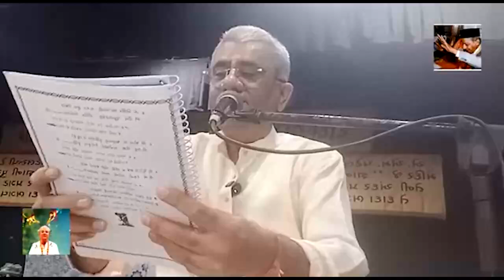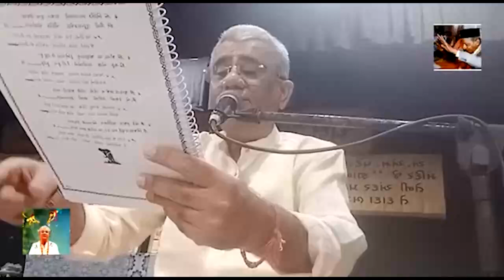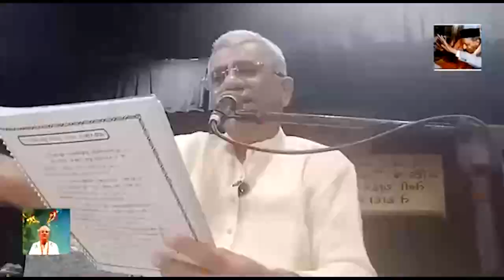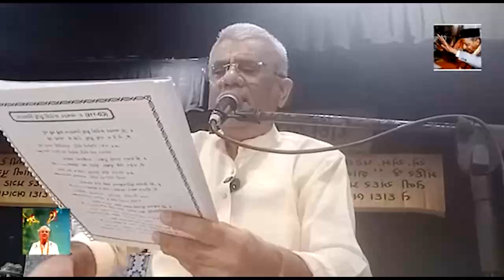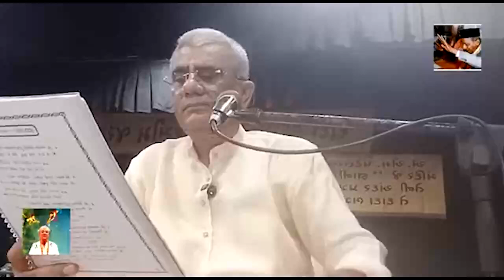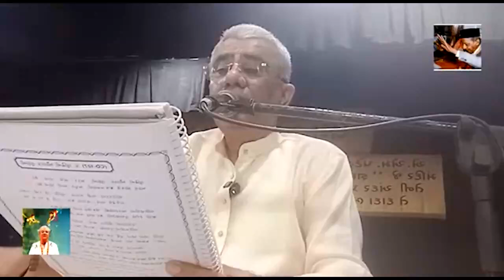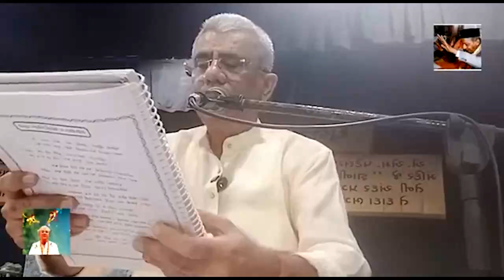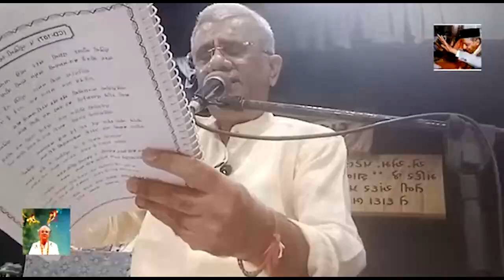19-10-2024 Kaviraj Punyatithi Nirvanotsav - Mumbai - R.N.Sheth Vidhyamandir-Session 1-Apt.Satsang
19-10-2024 Kaviraj Punyatithi Nirvanotsav - Mumbai - R.N.Sheth Vidhyamandir-Pad Bhakti - Apt.Satsang SESSION 1